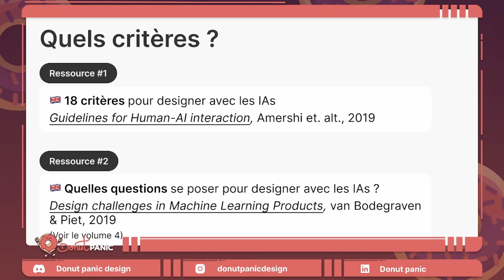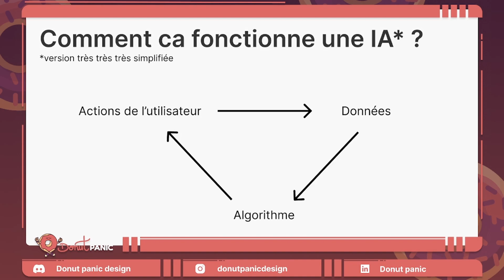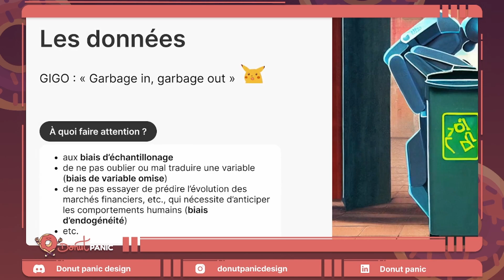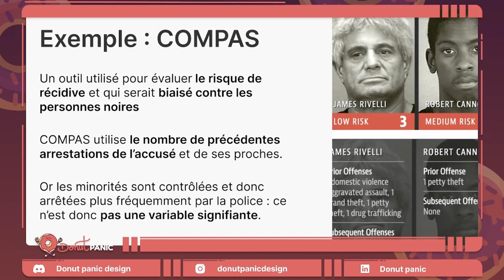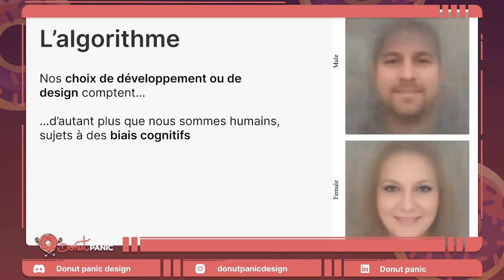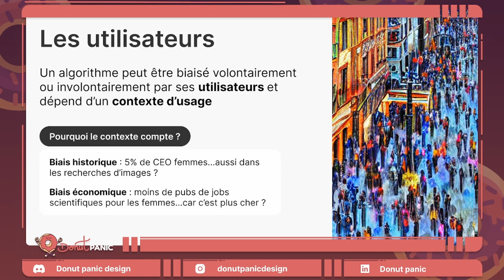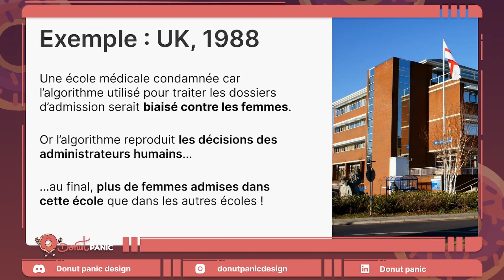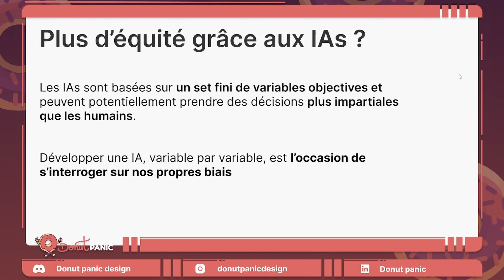Continuons à concevoir aveuglément avec l'IA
🍩Emilie Savoya nous aide à mieux comprendre comment l’équité va impacter les IA et notre travail avec elles.

Elle nous aide à concevoir et nous commençons à leur faire une confiance aveugle ?
N'hesite pas à rejoindre la communauté discord Donut Panic 🍩